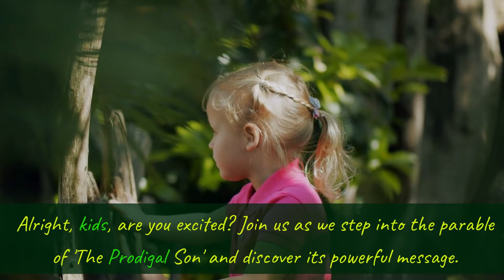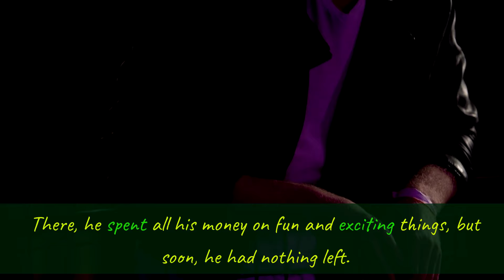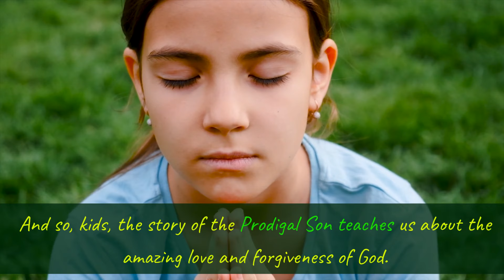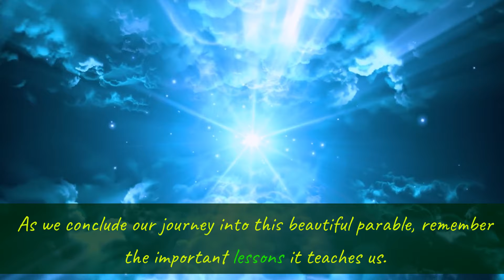The Prodigal Son: A Powerful Parable of Forgiveness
Hello, kids, and welcome back to Ansah's Kids Channel, your go-to destination for exciting and enriching Bible stories designed just for you!Today, we have a captivating story that will touch your hearts and teach an important lesson—the parable of The Prodigal Son. Join us as we embark on a journey of redemption, forgiveness, and the boundless love of a father for his lost son. In this special video, we'll not only tell you the story but also explore its deeper meanings and what it means for all of us, young and old alike. That way, you won't miss out on any of our inspiring Bible stories and life lessons. Alright, kids, are you ready? Let's delve into 'The Prodigal Son' and discover the powerful message it holds for all of us. Here we go!